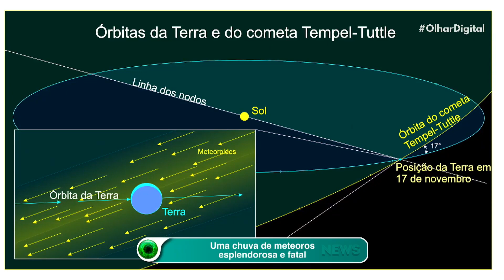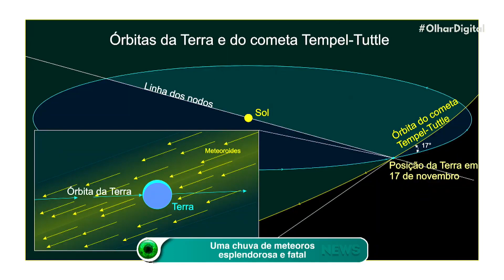Chuva de meteoros Leônidas pode ser esplendorosa e fatal | Olhar Espacial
Marcelo Zurita, presidente da Associação Paraibana de Astronomia - APA; membro da SAB - Sociedade Astronômica Brasileira; diretor técnico da Bramon - Rede Brasileira de Observação de Meteoros - e coordenador regional (Nordeste) do Asteroid Day Brasil, fala sobre a chuva de meteoros Leônidas, que pode ser esplendorosa e fatal.